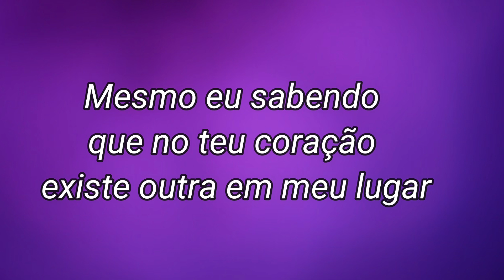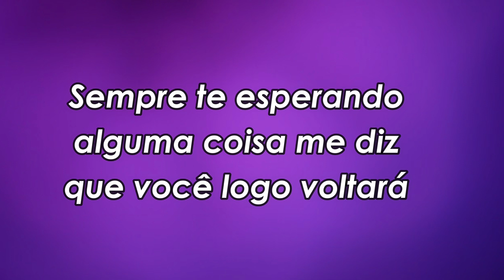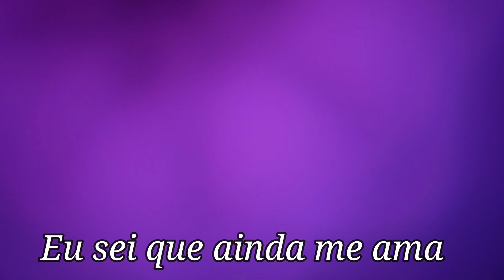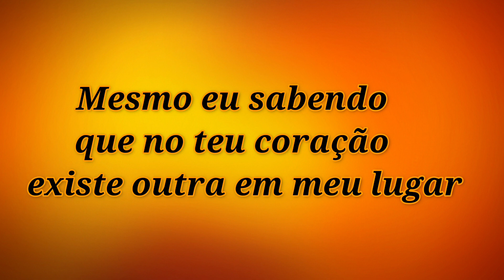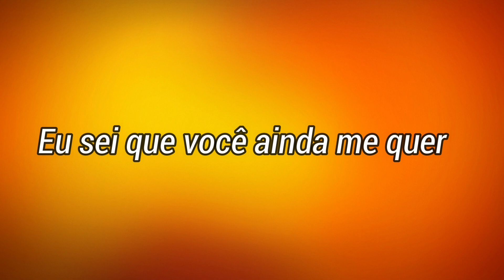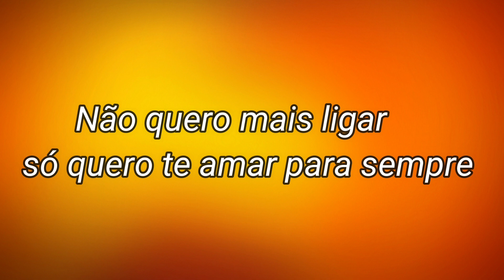Banda Remelexo do Pará - Te Amar Para Sempre (Letra)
Banda Remelexo do Pará - Te Amar Para Sempre

Vou ficar
Sempre do teu lado
Não importa a dor
Não é fácil aguentar
Vou lutar
Com todo o meu esforço
Pelo nosso amor
Sei que logo acabará
Vou lutar
Mesmo eu sabendo
Que no teu coração
Existe outra em meu lugar
Vou ficar
Sempre te esperando
Alguma coisa me diz
Que você logo voltará
Você não sabe
O quanto eu te amo
Você não sabe
O quanto eu preciso

Vou ficar
Vou lutar
Pelo nosso amor
Vou lutar
Mesmo eu sabendo
Vou ficar
Sempre te esperando

Você não sabe
Você não sabe
O quanto eu preciso de você
(De você)
Você não me esqueceu
(Esqueceu)
Sei que não quer compromisso
O destino é quem venceu
Venha logo acabar com isso
Eu aceito qualquer condição
Quero teu amor
Só não quero mais ficar
Longe de você
Agora e nunca mais quero te perder
(Te perder)
Por tudo isso que me aconteceu
A nossa chama de amor
Renasceu
Porque eu te amo demais
Eu sei que você ainda me quer
Eu sei que ainda me ama
Agora estou feliz e tudo isso acabou
Eu te amo meu amor
Não quero mais ligar
Só quero te amar para sempre

Vou ficar
Vou lutar
Pelo nosso amor
Vou lutar
Mesmo eu sabendo
Vou ficar
Sempre te esperando
Você não sabe
Você não sabe
(De você)
(Esqueceu)
Quero teu amor
Longe de você
(Te perder)
Por tudo isso que aconteceu
Renasceu
Agora estou feliz que tudo isso acabou

Vocalista:Elly Feitosa